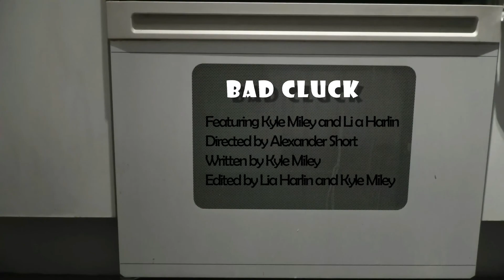BAD CLUCK - MY RODE REEL 2020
This is a comedy film for myrodereel2020 competition.